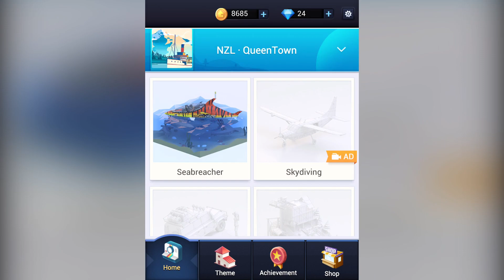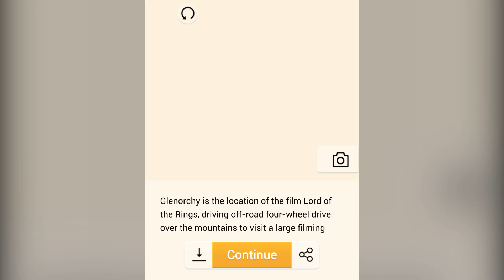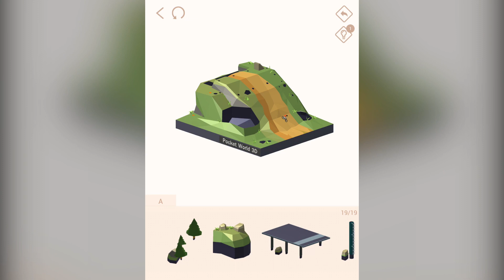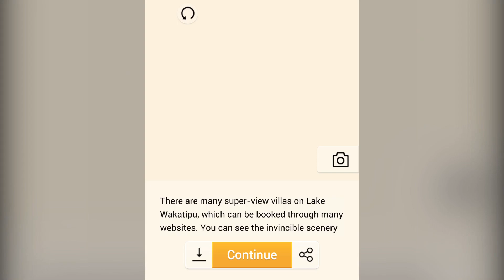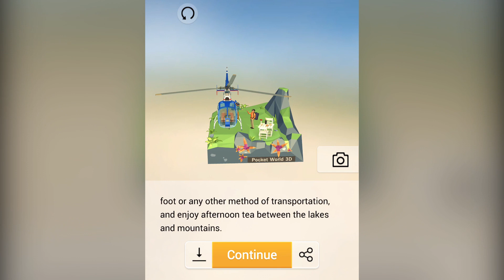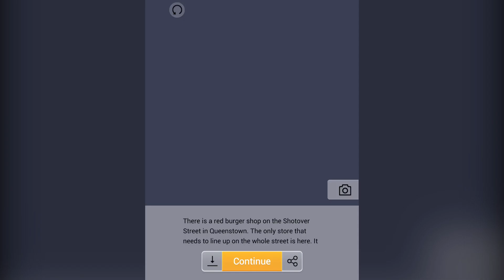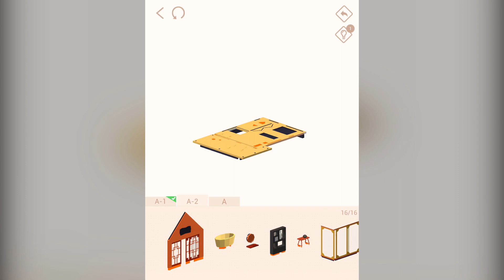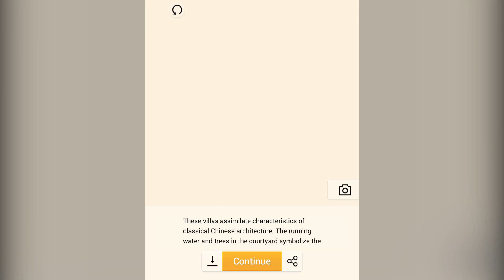Pocket World 3D Game #11 NZL·QueenTown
In Pocket World 3D, you can easily explore the world, hundreds of world-famous buildings can be unlocked and there are more buildings and customs waiting for you to explore. In the video, we unlocked some NZL·QueenTown famous buildings like Seabreacher/Skydiving/SUV/Skyline Cable Car Station/Lakeside Villa/Alpine Afternoon Tea/Popular Hamburger Joint/TSS steamship.